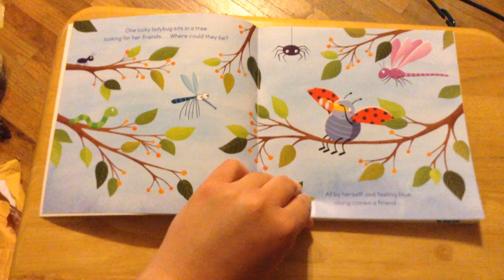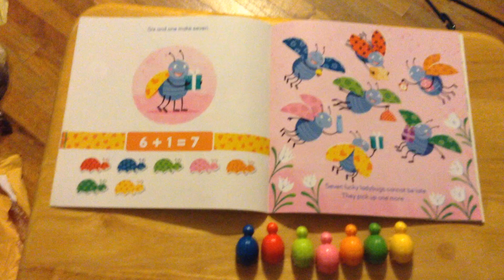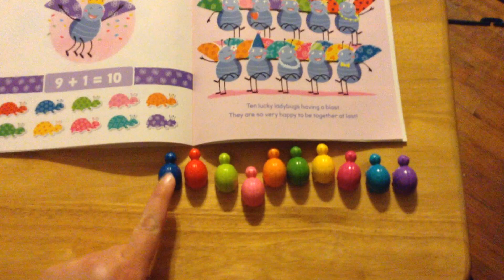CADC Malvern Early Head Start - Ms. Santana - "10 Lucky Ladybugs"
Ms. Santana reading the book "10 Lucky Ladybugs"